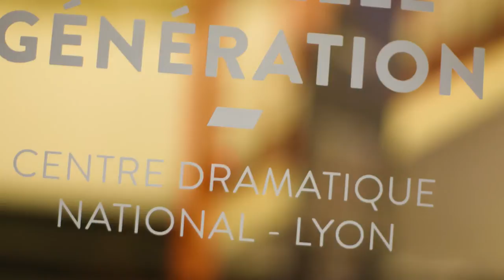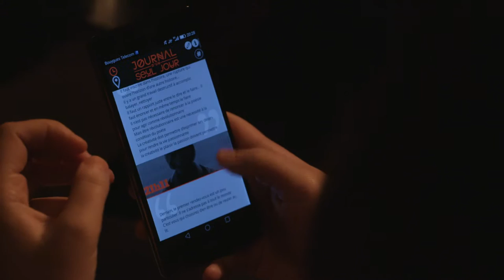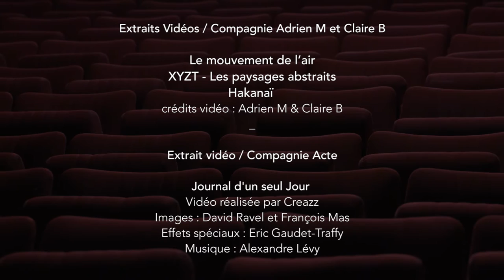Reportage / Adami Culture Experience Days - Rencontre Créative du 16.11.2016 - TNG Lyon